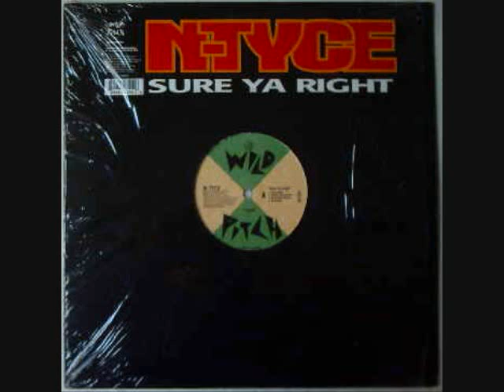N-TYCE - SURE YA RIGHT ( INSTRU ) ByChinaDjSp.